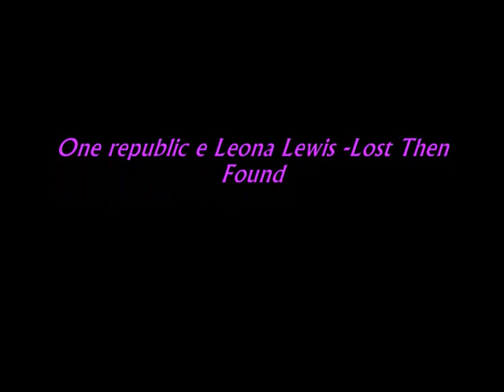Fallen Cast ( Lauren Kate)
This book is fantastic =) !